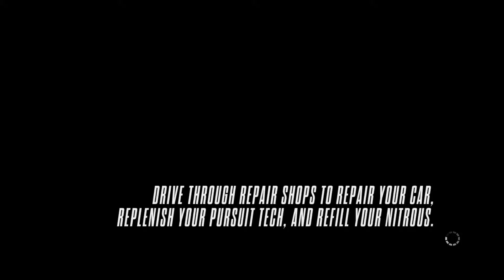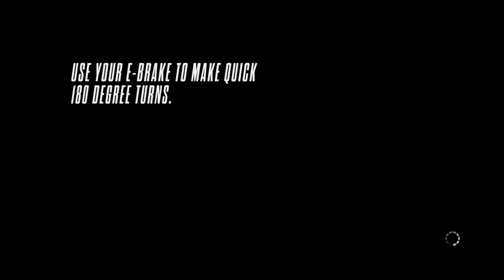Need For Speed Rivals PS4 Walkthrough Part 6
A Walkthrough of PS4 version of Need For Speed Rivals.